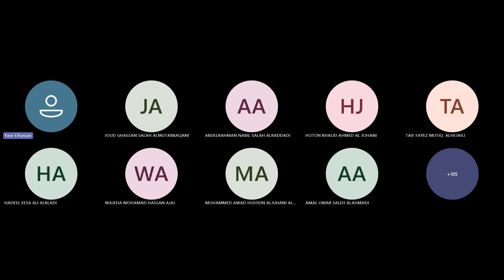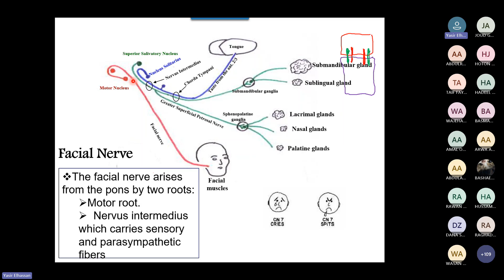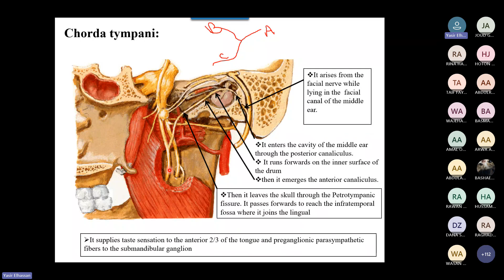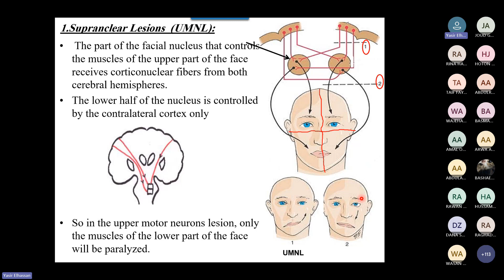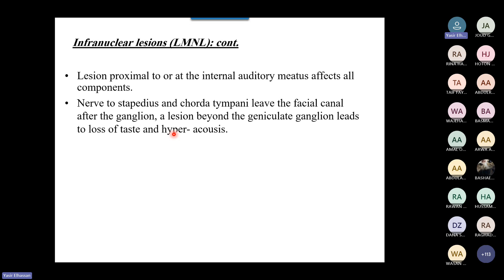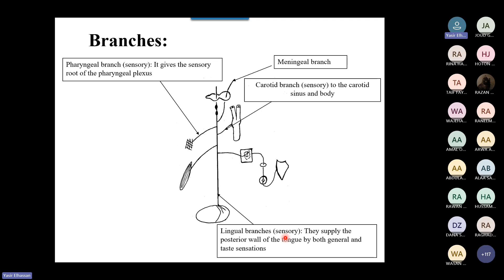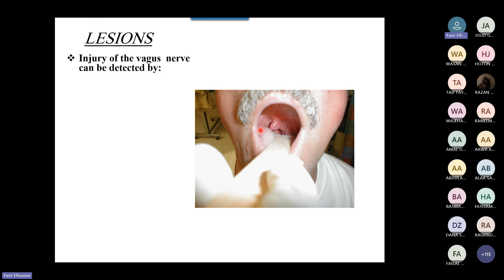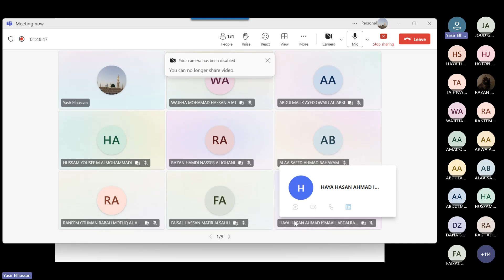Neuro. Practical Brain stem & Cranial nerves 2 By Dr. Yasir Elhassan